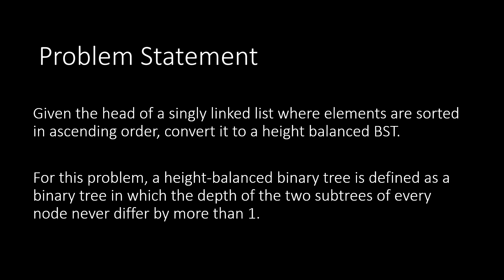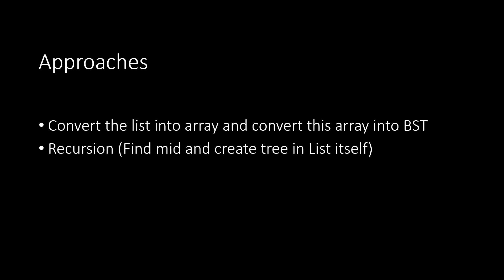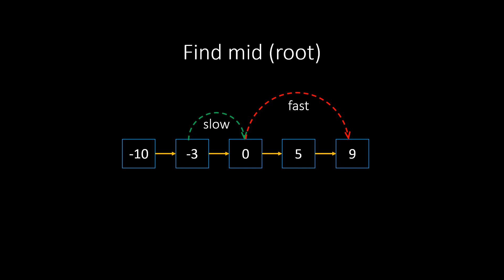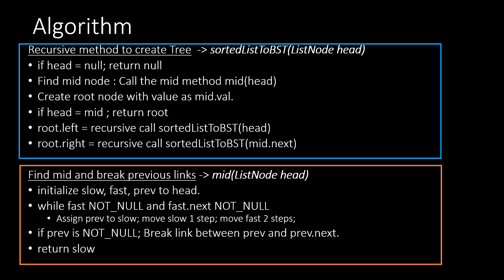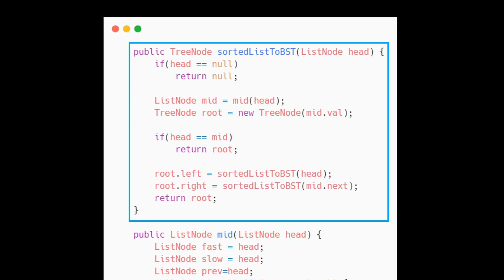Convert Sorted List to BST | Leetcode #109 | Trees #15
#15 Trees | Convert Sorted List to BST | Leetcode #109 |Beginner-Friendly Course | Data Structure

Given the head of a singly linked list where elements are sorted in ascending order, convert it to a height balanced BST.

For this problem, a height-balanced binary tree is defined as a binary tree in which the depth of the two subtrees of every node never differ by more than 1.

Input: head = [-10,-3,0,5,9]
Output: [0,-3,9,-10,null,5]
Explanation: One possible answer is [0,-3,9,-10,null,5], which represents the shown height balanced BST.
Example 2:

Input: head = []
Output: []
Example 3:

Input: head = [0]
Output: [0]
Example 4:

Input: head = [1,3]
Output: [3,1]